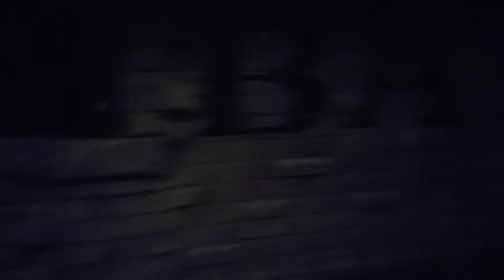Calico Railroad train ride